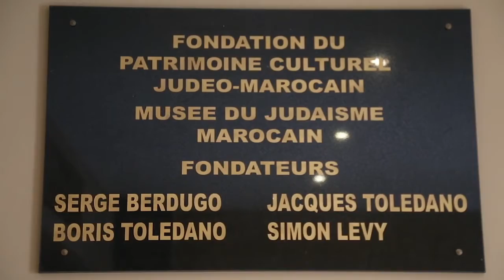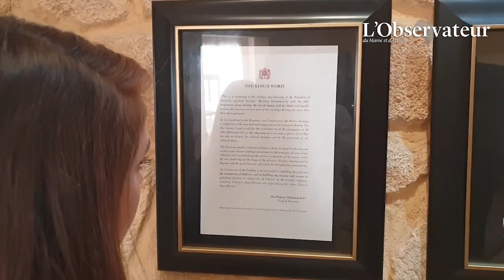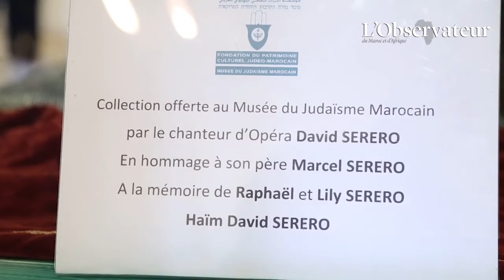Serge Berdugo annonce de nouveaux musées Juifs au Maroc et parle de David Serero (2019)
Serge Berdugo annonce des nouveaux musées Juifs au Maroc et parle de David Serero sur sa donation d'art Judaica Marocain au Musée Juif de Casablanca.
Reportage de L'observateur du Maroc et d'Afrique